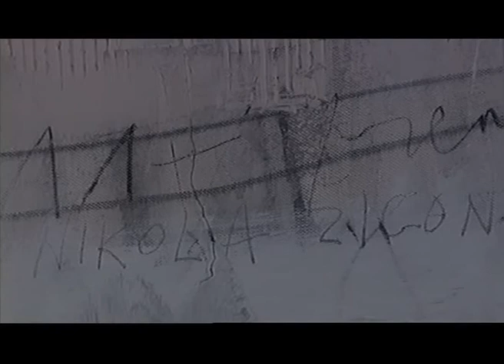Nikola Zigon Studio Art Work 2013